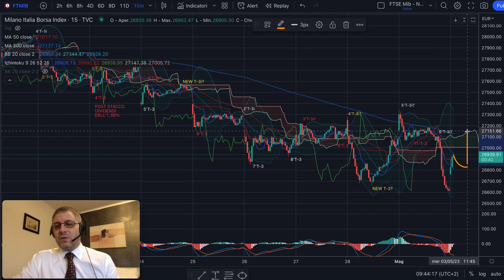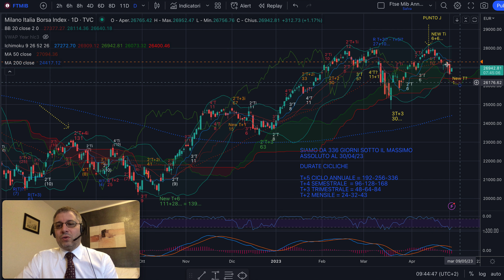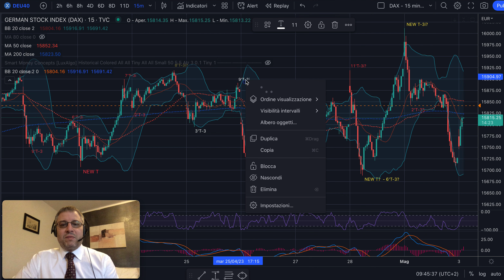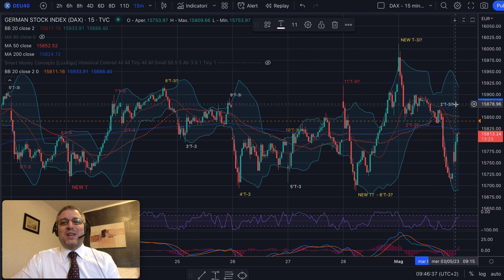DAX e MIB - Analisi Evoluta di mer 3/05/23 - 17 su 17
Buongiorno,

Ieri con i vincoli su MIB e DAX abbiamo fatto due short favolosi seguiti in trailing come da Metodo. Ci siamo portati a casa un ottimo gain, con. solo una operazione. Quanti abbonamenti mensili vale un trade del genere?

Jacopo Marini